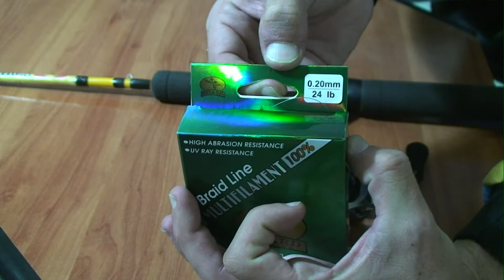Como colocar a sua linha no carretel de sua carretilha - Dicas do P.G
Olá Pescador (a) de plantão!
Neste vídeo eu mostro a vocês como colocar a linha em sua carretilha de forma correta ok.

Abraços
P.G
xxxx
Site/Blog do P.G

Nossa Loja de Pesca - Loja virtual feita de pescador para pescador

Contatos profissionais para:
- Parcerias